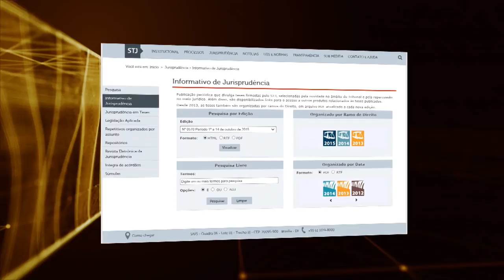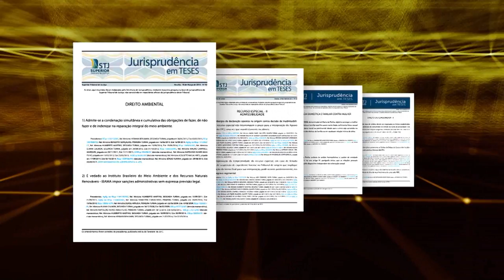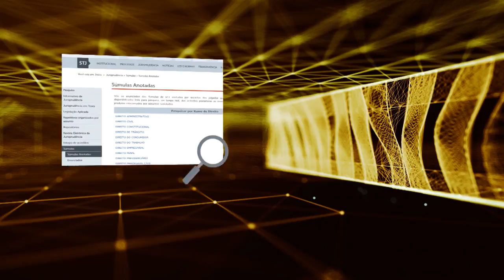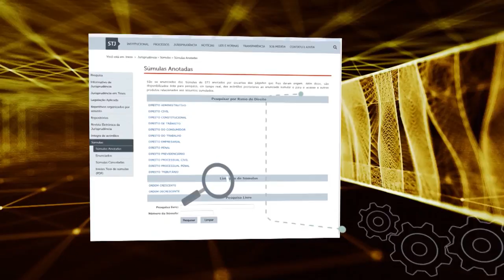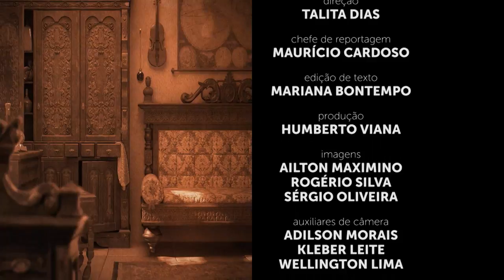Justiça Viva #41 - Recursos Repetitivos e Repercussão Geral (30/04/2018)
Esses dois importantes institutos jurídicos foram criados com o objetivo de dar mais celeridade aos processos e desafogar as Cortes Superiores brasileiras, sobrecarregadas com o aumento expressivo na demanda por seus serviços.
Sua aplicação respectiva pelo Superior Tribunal de Justiça e pelo Supremo Tribunal Federal tem impactado diretamente a vida de milhares de cidadãos.
As teses jurídicas fixadas nos julgamentos que adotam esses institutos são replicadas em processos que tramitam em todo o país.
Mas, passada uma década, podemos afirmar que os Recursos Repetitivos e a Repercussão Geral cumpriram seus objetivos?
Para responder a essa e outras perguntas, recebemos o ministro do Superior Tribunal de Justiça Paulo de Tarso Sanseverino, o juiz federal Frederico Montedonio Rego e a jornalista do portal Jota Bárbara Mengardo.